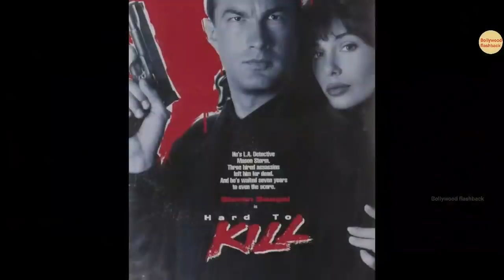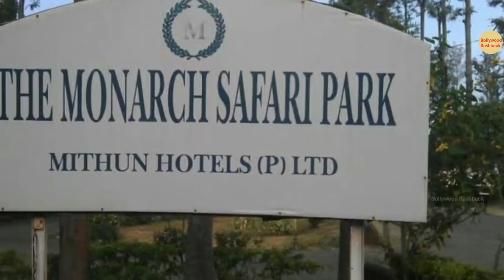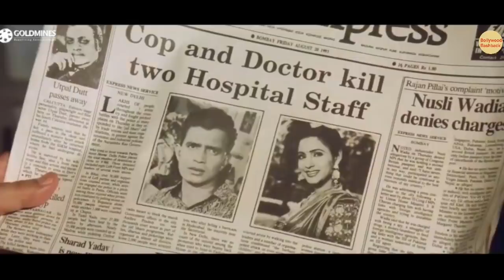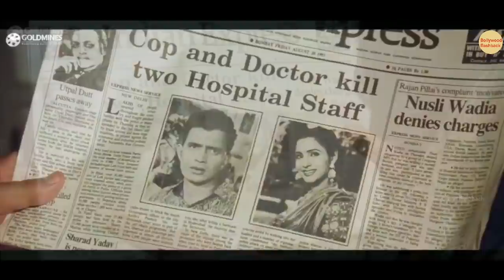Cheetah Mithun movie unknown facts budget box office collection revisit shooting locations 1994 film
Topics covered in this video :
we discuss here several unknown facts related to Cheetah movie 1994